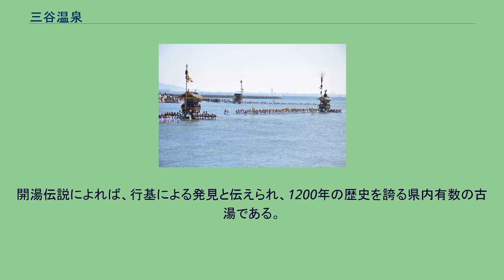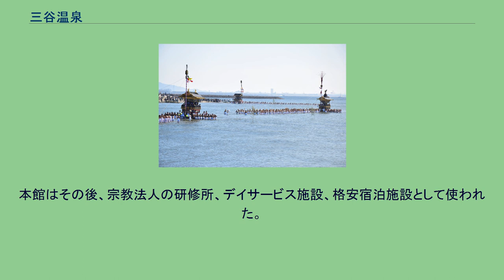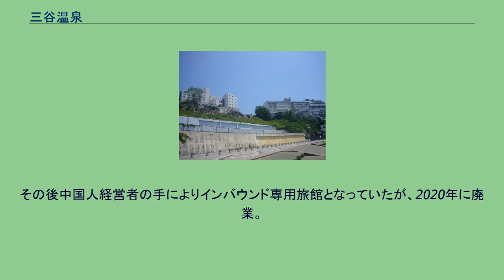三谷温泉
三谷温泉（みやおんせん）は、愛知県蒲郡市三谷町（旧国三河国）にある温泉である。
三谷海岸で行われる三谷祭 三河湾の湾奥に位置し、行楽、歓楽温泉としても発達した。
三河湾国定公園の指定地内にあり、景観には優れる。
蒲郡市には他にも形原、西浦、蒲郡があり、これらを総称し蒲郡温泉郷と言われる。
その中で最も長い歴史を持つ愛知県下有数の古湯である。
三谷温泉（蒲郡ふきぬき観光ホテル跡地） 三谷海岸沿いに9軒の旅館、ホテルが林立し、旅館街を形成する。
交通アクセスの良さ、同じ愛知県の名古屋や豊橋などの都市圏に近いことから戦後に歓楽温泉として急発展した。
しかしバブル崩壊共に団体旅行が減少し、大型ホテル、旅館の廃業が相次ぎ、温泉街の規模は縮小し、それにならって歓楽街も衰退した。
現在は数件のホテル、旅館が国道沿いに軒を構え、年間約60万人の宿泊客が訪れる。
近くにヨットハーバー、マリーナ、海水浴場があり、2002年に愛知県下有数のレジャースポットであるラグーナ蒲郡のオープンに伴い、その近接性を生かし南紀白浜温泉などのようにマリンリゾート、レジャー拠点としての活性化を見出している。
また西浦温泉と共に、外国人インバウンドツアーの取り込みに注力している。
温泉街の背後には弘法山と呼ばれる山が差し迫っており、頂上からは三河湾の多島海風景など景観に優れる。
山頂には名の由来となった弘法大師像と金剛寺があり、散策コースが設けられている。
温泉を引湯している各宿泊施設が実施しているトライアスロンを捩った「トライお湯ロン」という温泉巡りは1993年から始まった試みであり、ユニークでインパクトのある名前から、観光客にも評価を得ているものである。
泉温は他の愛知県内の海岸沿いの温泉と同じく25℃から30℃が主である。
開湯伝説によれば、行基による発見と伝えられ、1200年の歴史を誇る県内有数の古湯である。
以後は近郷の湯治場として活用されたが、国道23号の整備によって大幅に交通アクセスが向上し、戦後急速に中京圏や東三河の奥座敷として発達を遂げ、大規模なホテル街や歓楽街が形成され、最盛期には30軒以上のホテルや旅館が一帯を占め、大いに賑わいを見せた。
住所：蒲郡市三谷町鳶欠 1980年に廃業。
その後「ひがきホテル」に買収され、繁忙期のみ使用していたが1990年頃から使用されず、廃墟となっている。
住所：蒲郡市三谷町鳶欠 1998年6月、負債30億円で倒産。
その後廃墟となっていたが、2005年（平成17年）頃に、本館を除き17階建てのホテル棟や宴会場などの建物は取り壊された。
本館はその後、宗教法人の研修所、デイサービス施設、格安宿泊施設として使われた。
これも2014年（平成26年）頃に、取り壊されており現存していない。
住所：蒲郡市三谷町南山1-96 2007年頃廃業。
その後中国人経営者の手によりインバウンド専用旅館となっていたが、2020年に廃業。